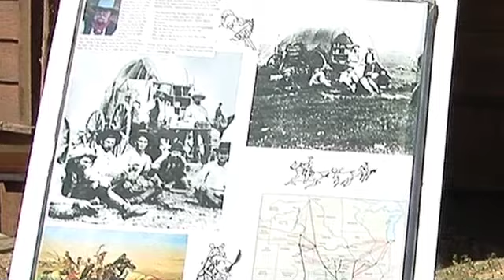Santa Clarita Cowboy Festival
SANTA CLARITA -- Santa Clarita residents had the opportunity to relive the old days of the wild west at the Santa Clarita Cowboy Festival.

The event was hosted by the legendary Melody Ranch Motion Picture Studio, which is only open to the public during the festival.

Every year the festival brings in more than 10,000 visitors from not only the Santa Clarita Valley but people from all over the nation.

More than 15 acts entertained visitors on the multiple stages set up throughout the ranch.

There were free activities for kids, a food court and multiple vendors with not only handmade items but also old style western clothing.

History was the main theme of the weekend, taking people back in time to truly experience the culture of the old west.

Saddle making, horse shoeing and wool spinning were just some of the free activities visitors could take part in during the day.

The Melody Ranch also opened the doors of its Motion Picture Studio Museum which houses some of the most memorable memorabilia from movies such as Pirates of the Caribbean; On Stranger Tides, Django Unchained and The Hulk.